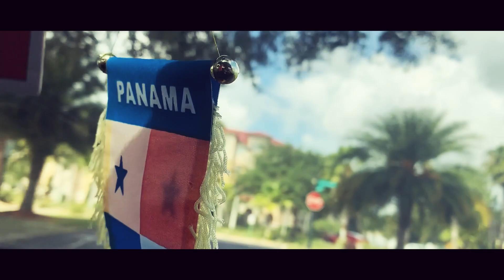This is What Division II Men's Soccer Looks Like | Offseason Series Episode 4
Training at Saint Leo University